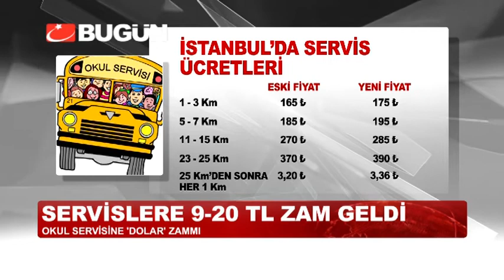OKUL SERVİS ÜCRETLERİ BELLİ OLDU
Yeni eğitim öğretim yılı turizmcilerin isteği üzerine kurban bayramı sonrasında açılacak. Ancak zamlar okullar açılmadan velilerin cebini yakmaya başladı. Okul servis ücretlerine bu yıl yüzde 5 zam yapıldı. Bu zamların ardında yatan neden ise dolar kurunun yüksekliği.